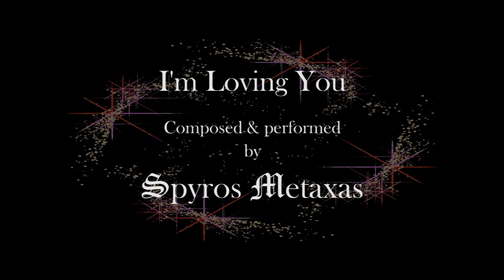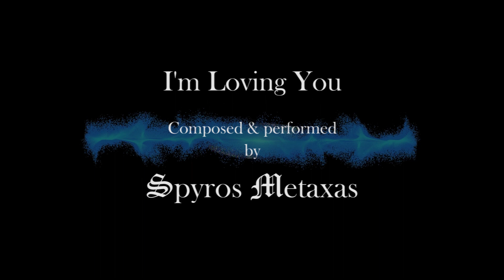I'm Loving You - Spyros Metaxas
Song composed & performed by Spyros Metaxas.
Keybords : Costas Papadoukas, Guitar : Christos Pertsinidis
Hammond : Stephane Joly (Manu Dibango's Keyboards - Claviers de Manu Dibango)
Recorded : 1985 Studio Harry Williams Paris, Additional Tracks : 1987 Studio S.T.A. Paris
Recorded and Mixed by Jean-Jacques Torroela, Studio S.T.A. Paris